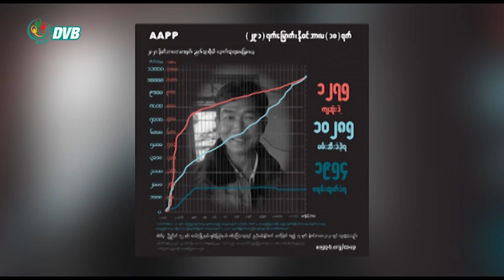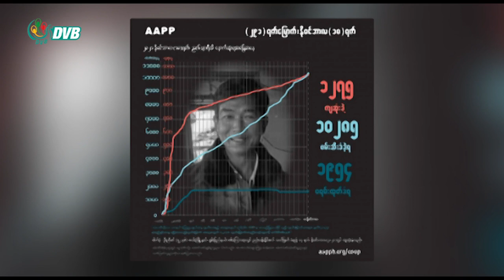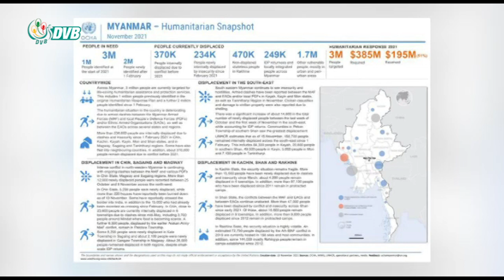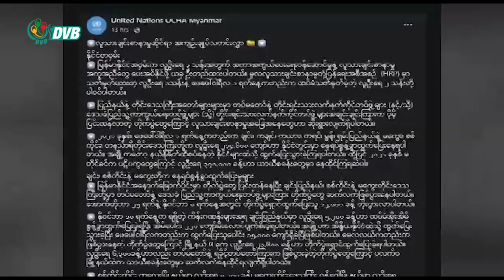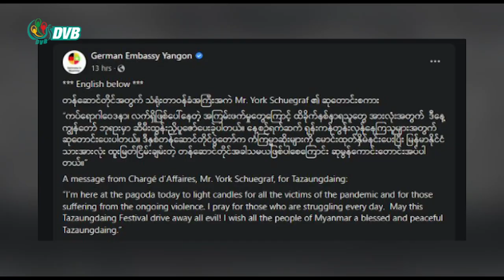ဒီဗွီဘီ ရုပ်သံ မနက် ၈ နာရီ သတင်း (၁၉ရက် နိုဝင်ဘာ ၂၀၂၁)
- တရုတ်မှာ ကျင်းပမယ့် ဒေသတွင်းထိပ်သိီးစည်းဝေးမှာ မြန်မာစစ်ခေါင်းဆောင်ဖိတ်ဖို့ကို အာဆီယံ နိုင်ငံများကန့်ကွက်။
- NLD လွှတ်တော်အမတ် ဦးဖြိုးဇေယျာသော်ကို ရန်ကုန်မြို့မှာ စစ်ကောင်စီတပ်တွေက ဖမ်းဆီးသွားတယ်လို့ သတင်းထွက်။
- ချေးငွေ ပြန်မဆပ်တဲ့ CDM ဝန်ထမ်းတွေကို စစ်ကောင်စီက နိုင်ငံတော် ဘဏ္ဍာငွေ အလွဲသုံးစား ပြုလုပ်မှုနဲ့ အရေးယူဖို့ စီစဉ်။